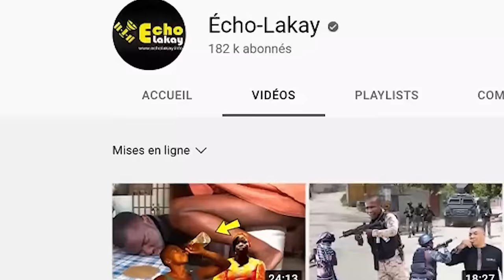17 Janv 2024 Yo kenbe Guy Philippe kap negosye plas nan pouvwa ak Ariel Henri. Sezisman pi rèd